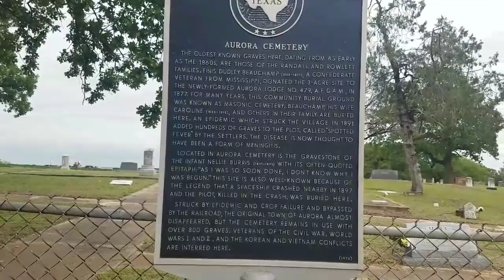There is an alien buried here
Talking about the ufo crash of 1897 that happened un Aurora Texas